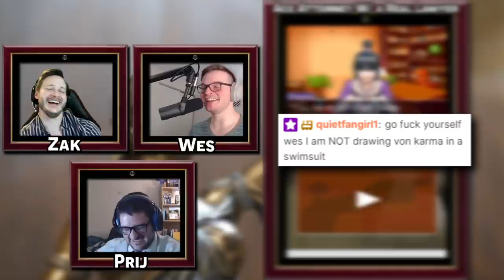Phoenix Wright Ace Attorney with an Actual Lawyer! Part 20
Here's the 20th episode in our Phoenix Wright Ace Attorney with an actual lawyer let's play series! We have our real lawyer to playthrough the Ace Attorney franchise and show us just how realistic is the court system depicted in Phoenix Wright Ace Attorney as well as our professional voice actor voice all the roles! This time we return to Grossberg's law offices to learn some more info about DL-6 and have a chance encounter with von Karma outside of the court!